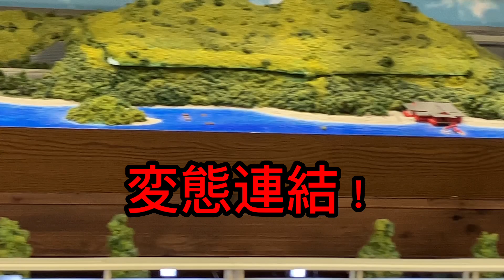レイアウトに広島の観光名所があるポポンデッタサンモール広島店に行ってきた。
レイアウトに厳島神社や原爆ドームなどの広島の観光名所ポポンデッタサンモール広島店に行ってきました。撮影日　８月１０日